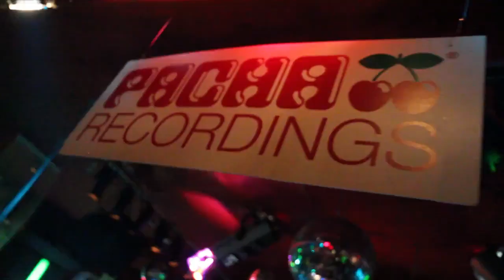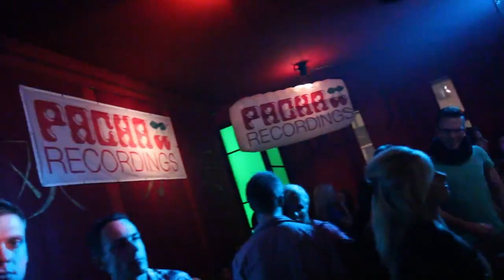Peter Brown @ Pacha Release Party, Night Rooms De